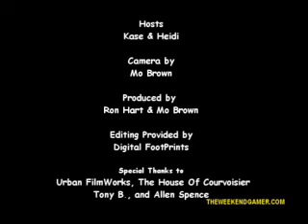Blackout Premiere on TheWeekendGamer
Heidi and Kase from TheWeekendGamer have a blast in Los Angeles at the Blackout movie premiere.